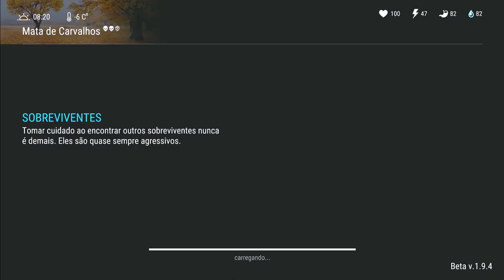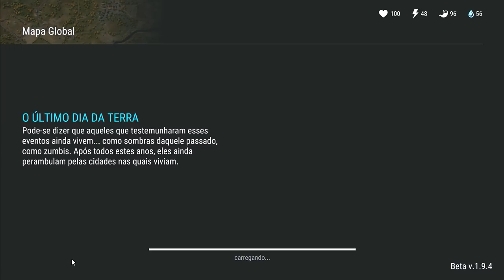BUG DO BOOT DA VSS + TRAILER OFICIAL ATT 1.9.6 + MATEI o BOOT DA VSS - LAST DAY ON EARTH